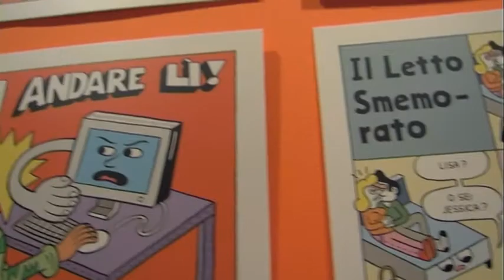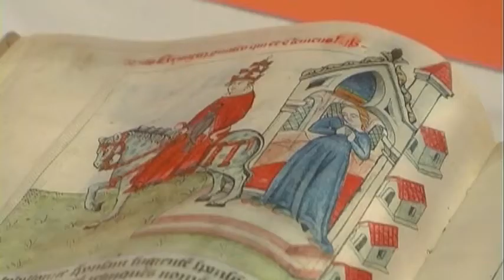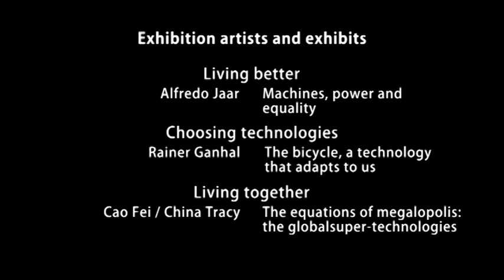Happy Tech - Machines with Human Face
The exhibition of Art and Science, produced by FMG in partnership with the Milan Triennale, set out to explore the positive side of the man/technology relationship, through works by internationally renowned artists like Tony Cragg, Cao Fei, Martino Gamper, Rainer Ganahl, Candida Höfer, Alfredo Jaar, Thorsten Kirchhoff, Armin Linke, Vik Muniz, Mark Napier, Tony Oursler, Pipilotti Rist, Thomas Ruff, Tom Sachs, Bill Viola. These works focused on technologies "on a human scale", or those that extend our nature, permitting, enabling, developing our characteristics, abilities and inspirations. Each artwork was shown together with a scientific exhibit to help viewers explore and understand a technology connected with the theme of the work. The exhibition made its debut during the event Art and Science in the Square 2011, and then moved to the Bovisa branch of the Milan Triennale.